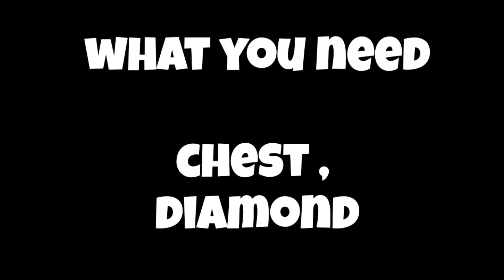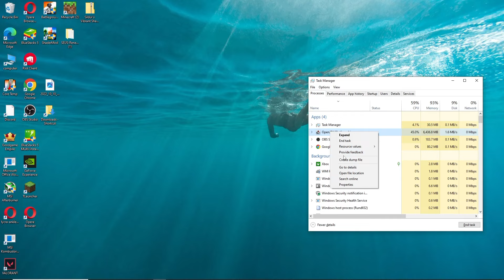Minecraft 1.21 : All Working {Duplication Glitches} || New Update || Tutorial In Bedrock,Java,Pe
Hey Guys, Hey Guys,
I’m playing a lot of PC  games like as Mortal Kombat X,  Just Cause 3 and  Mobile games Valorant , MINECRAFT etc.

JC Playz, OinkOink, BBlock, Shulkercraft,Gorillo Etc

1st Music

►Respect Moderators.

Quries
minecraft
minecraft,
minecraft bedrock
minecraft bedrock duplication glitch 1.21
minecraft duplication glitch 1.21
mcpe duplication glitch 1.21
item duplication minecraft bedrock 1.21
item duper bedrock 1.21
all working duplication glitches minecraft bedrock 1.21
how to duplicate in minecraft bedrock 1.21
working glitches in minecraft 1.21
all working duplication glitch
1.21 duplication glitch
new 1.21 duplication
duplication glitch minecraft
duplication glitch minecraft bedrock edition 1.21
minecraft bedrock duplication glitch
minecraft dupes bedrock
como duplicar items en minecraft bedrock 1.21
duplication glitch minecraft
duplication glitch minecraft bedrock edition 1.20
minecraft dupes bedrock
minecraft duplication glitch
xp farm minecraft 1.21 java
dupes in minecraft bedrock
minecraft duplication glitch
duplicar items minecraft 1.21 bedrock

✿ About Scorpion
Sagar Chhawariya